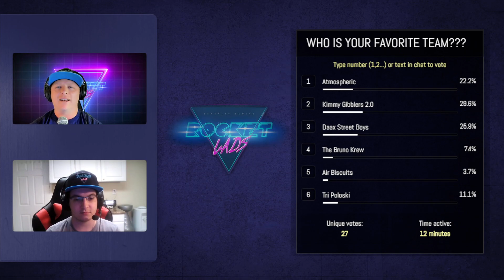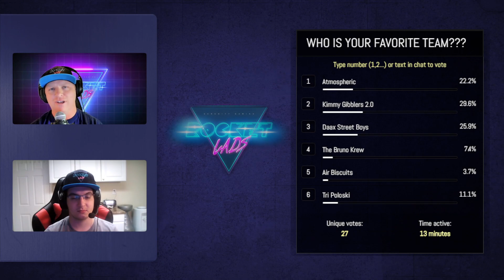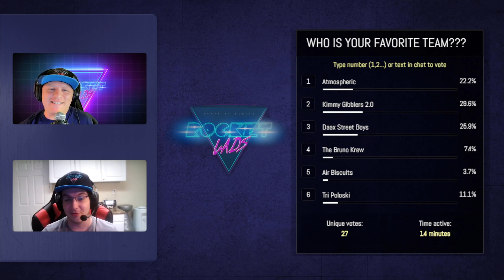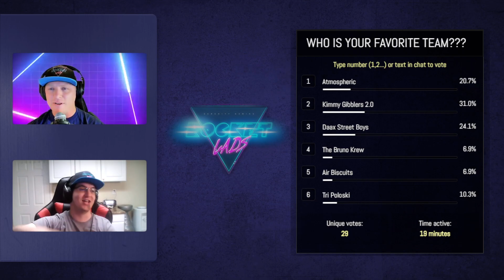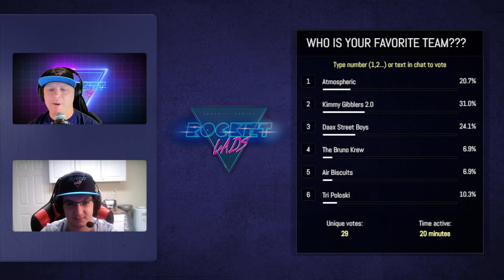Pre Game Show - Clash of the Titans | RocketLads.com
Clash of the Titans. Rocket Lads very first off season event. Players from rank Champion and above went head to head in 3v3 teams.